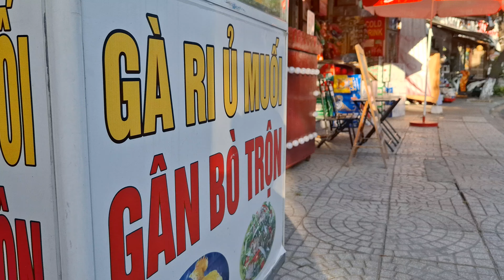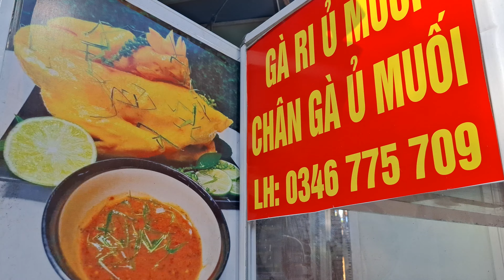Street Food, Hoi An, Vietnam